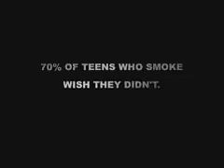iDecide Illinois (commercial)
State of Illinois campaign to stop teenage smoking.